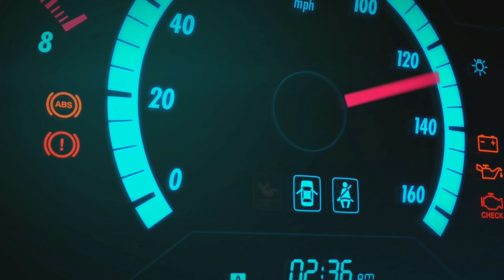Forza Horizon 5 | Teste de Frame Rate no Xbox Series S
►instagram: Estou no Instagram como @ituanogamer